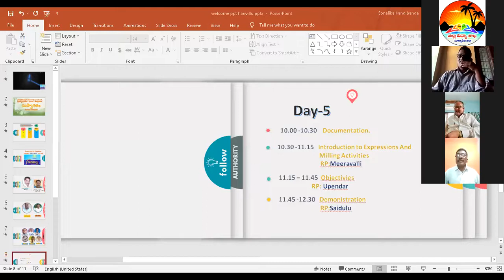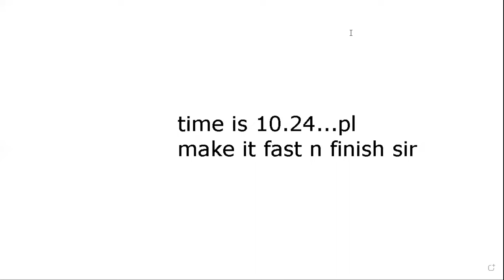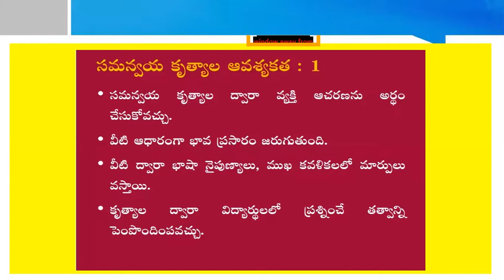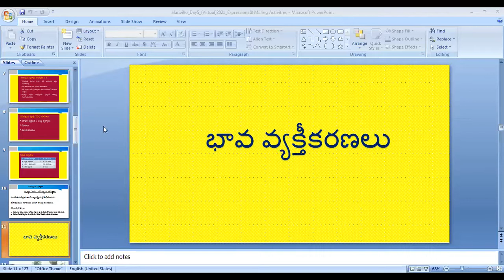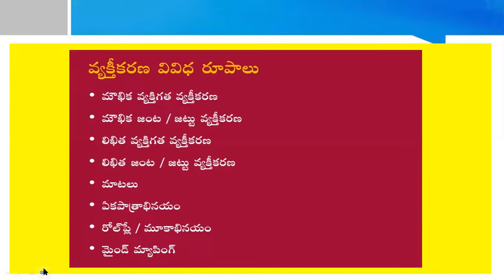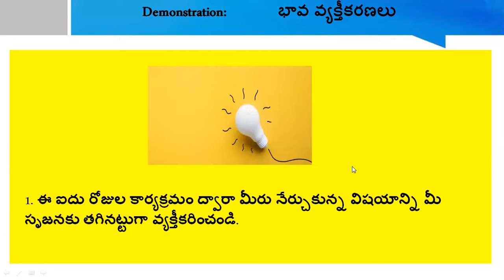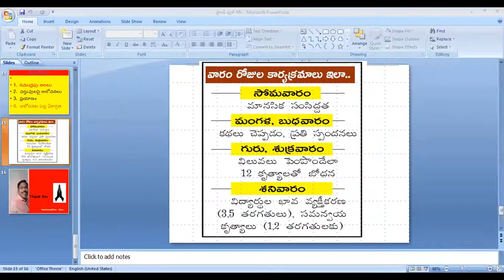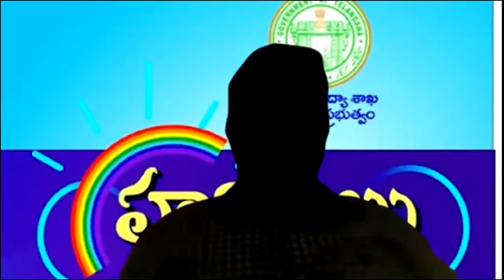HARIVILLU DAY 5 HUZURNAGAR